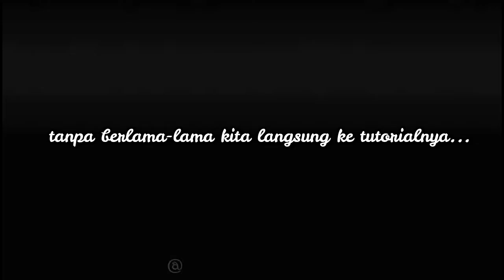Rp. 7.500 😱 ?? PENCIL ALIS MURAH ABIS UNTUK PEMULA ( REVIEW JUST MISS )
Kali ini aku Review salah satu Produk Pencil Alis dari Just Mist dengan harga cuman Rp. 7.500 kalian bisa buat alis cantik kalian..

Camera :
📷 Sony A5000
Editing Video  :
📽 Filmora Wondershare